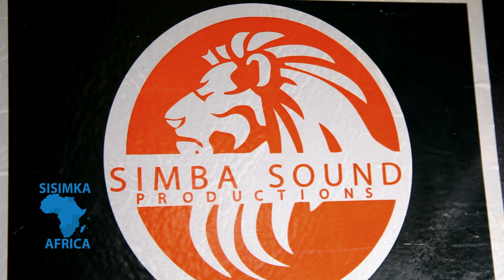BARAKA MUSIQ/GOD ANAREJESHA THE GOSPEL INDUSTRY/ FULL INTERVIEW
Created by Shoeback Media Group